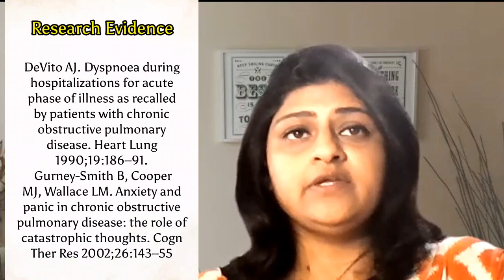Psychological Distress in Respiratory Disease - Part 1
Psychology and behavioural science play important roles in understanding and managing chronic respiratory diseases like COPD, Asthma, Pulmonary fibrosis. In this video, I will discuss the impact  of  psychological and behavioural factors in understanding and management of chronic respiratory disease.
In this video, I have elaborated and backed with research evidence to enhance your understanding of the burden of psychological distress in Chronic Respiratory Disease.

Research Evidence:
DeVito AJ. Dyspnoea during hospitalizations for acute phase of illness as recalled by patients with chronic obstructive pulmonary disease. Heart Lung 1990;19:186–91.

 Gurney-Smith B, Cooper MJ, Wallace LM. Anxiety and panic in chronic obstructive pulmonary disease: the role of catastrophic thoughts. Cogn Ther Res 2002;26:143–55

The effects of psychological distress and its interaction with socioeconomic position on risk of developing four chronic diseases
Kyle McLachlan &  Catharine Gale - Journal of Psychosomatic Research – 2018

Psychological distress is related to poor health behaviours in COPD and non-COPD patients: Evidence from the CanCOLD study
Nicola J. Paine et al. - Respiratory Medicine – 2019

👉 Mind Your Mental Health:
 • Mind your mental ...
👉 Virtual Rehab:
 • Webinar on Pulmon...
👉 Mental Health:
 • Improved Oxygen L...

✅  Other Videos You Might Be Interested In Watching:

👉 Best Psychological Trauma & Breathing- Part 1

 • Uncover truth of ...
👉  Making Sense of Personnal Boundaries in Relationships

 • Making Sense of P...
👉 Anxiety Attack - Is your Lung & Mind connected?

 • Anxiety Attack - ...
👉  Importance of Emotional Intelligence at Workplace | Emotional Intelligence for Success

 • Importance of Emo...

✅  About Lung - Mind:
Welcome to Lung - Mind

On our channel you will find Insights on pulmonary rehabilitation and mental health values and benefits. Advocating mental health as a crucial part of pulmonary rehabilitation.
Demystifying the stigma on mental health and integrating the concept of mind & body makes a whole healthy and successful person in life.

© Lung - Mind